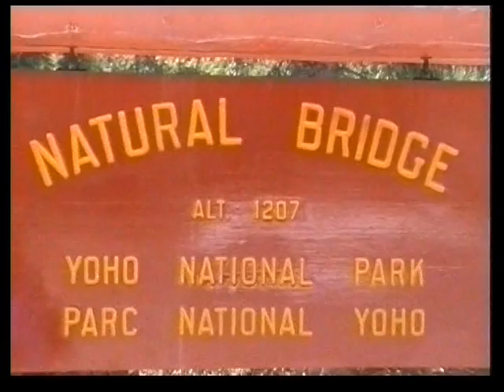Yoho Nationalpark, British Columbia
Die kurvenreiche Fahrt ging weiter durch die Rocky Mountains nach Osten. Ebenfalls vom Transcanada Highway durchschnitten wird der einmalig schöne Yoho N.P. nördlich von Kootenay, bereits im British Columbia Rockies Country. Die endlosen Wälder dieses Parks sind unberührt. Dort liegt die Natural Bridge. Vom kleinen Parkplatz kann man sehr gut sehen, wie der Kicking Horse River diese Naturbrücke geschaffen hat.